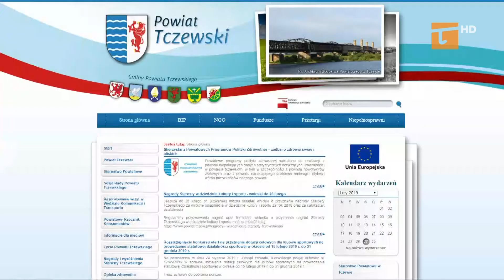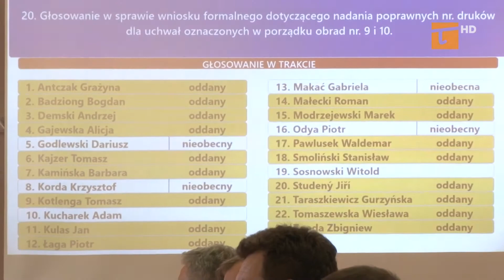Piąta sesja Rady Powiatu - Tv Tetka Tczew HD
We wtorek w starostwie odbyła się piąta sesja obecnej kadencji rady powiatu tczewskiego. Rada przyjęła do realizacji kolejne uchwały dotyczące przekształceń placówek szkolnych.

- w miniony wtorek w starostwie obradowała rada powiatu,